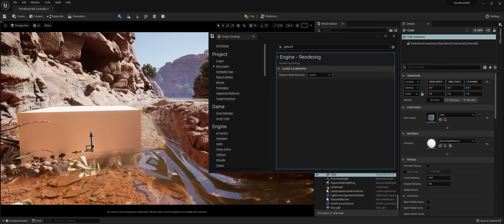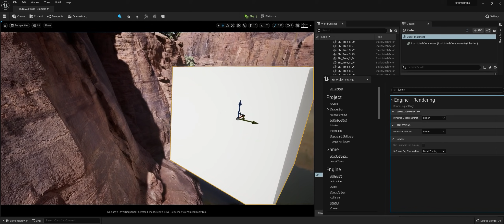Lumen Unreal Engine 5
EDIT: sorry for the misunderstanding. It seems UE5 ray tracing isn't working properly yet, so this is not a right comparison between Lumen and Ray Tracing. Please check my new video showing a comparison between UE4 Ray Tracing and UE5 Lumen.

In this video I show you how to activate the new global illumination system called LUMEN in Unreal Engine 5.

Project "Rural Australia" created by Andrew Svanberg Hamilton.

Unreal Engine 5 is now available in Early Access!

Soundtrack:
Lifelong by Anno Domini Beats